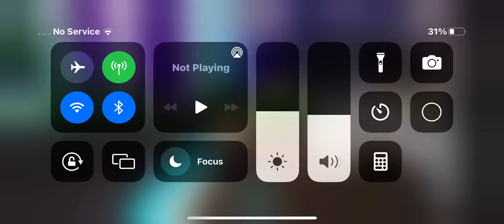I just met a fan 𝙾𝚖𝚐￼